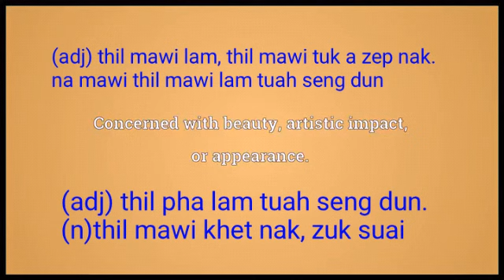aesthetic Meaning in English Ngawn Dictionary aesthetic = thil mawi, na mawi, khet nak, zuk suai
aesthetic = thil mawi, na mawi, zuk suai , la mawi, thil mawi lam deuh, na pha thil mawi lam tuah seng dun,